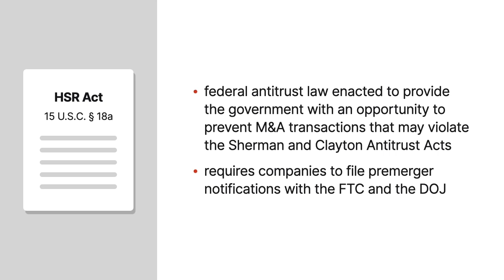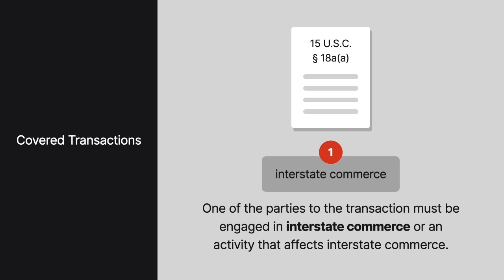Mergers & Acquisitions | Hart-Scott-Rodino Act | Lesson 20 of 26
Want more Mergers & Acquisitions lessons? Explore more video courses, transcripts, and M&A quizzes